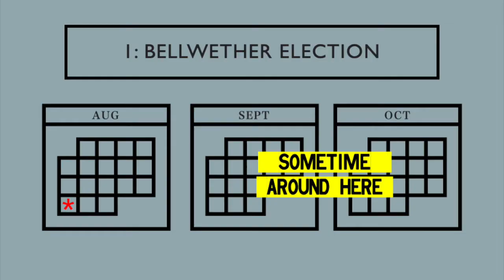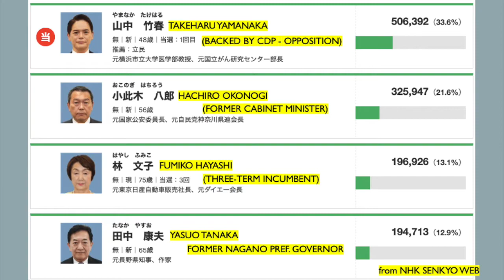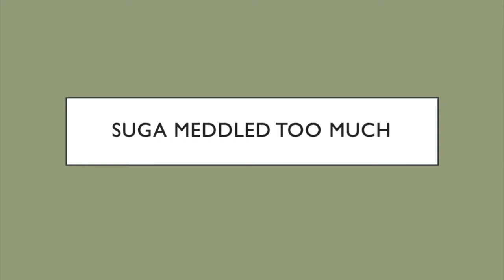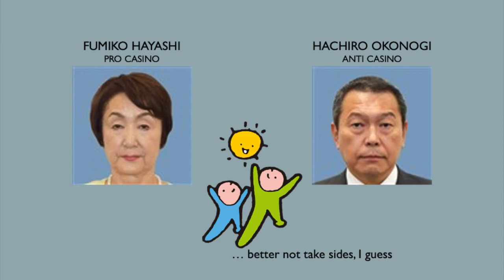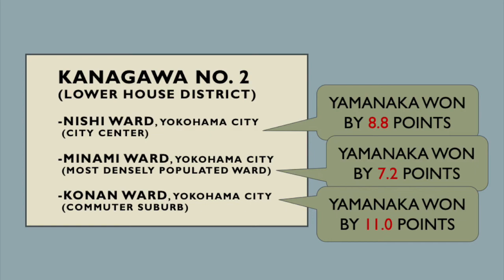The Yokohama Mayoral Election Deals a Blow to Japanese PM Suga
The Yokohama Mayoral Election held on Aug. 22 resulted in a victory for Takeharu Yamanaka, a candidate backed by national opposition party Constitutional Democratic Party among others. The outcome was a blow to the ruling Liberal Democratic Party, its candidate Hachiro Okonogi, and most of all, Prime Minister Yoshihide Suga, whose own lack of popularity probably cost Okonogi the election. All this took place in the city of Yokohama, just south of Tokyo, which happens to be Suga's own constituency. I explain why Suga's candidate was pummeled on his own turf, and what it means for national politics.

00:00 Introduction
00:14 Basic Info
00:35 Why the Yokohama Race is Worth Noting
01:40 The Results
02:50 Casinos Became Unimportant
04:52 Suga Meddled Too Much
06:06 Smart Framing by the Opposition Bloc
06:54 What It Means for National Politics
08:16 Ending